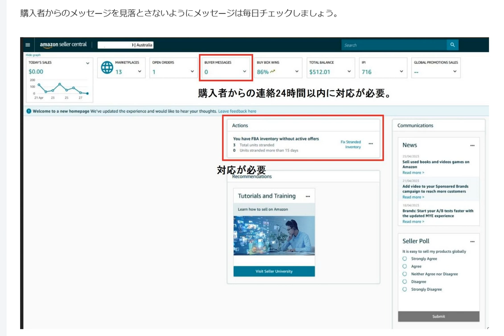Amazonセラーセントラルのチェック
1日10分で月10万円を稼ぐ! Amazon輸出ビジネスがわかる本(2013/11/22)